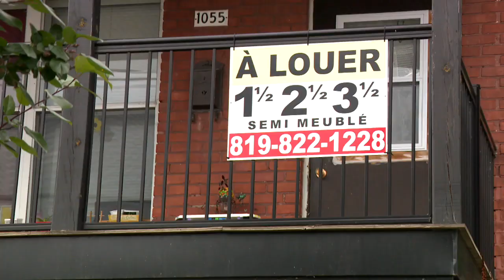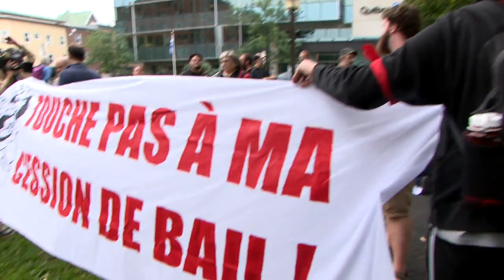«C’est inacceptable d’enlever ce droit-là»: les locataires du Québec manifestent pour la cession de